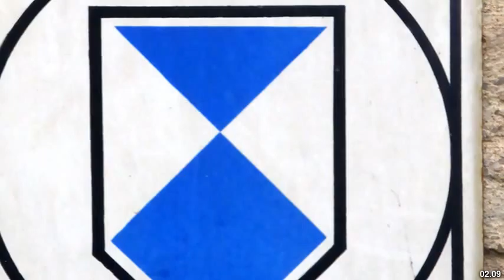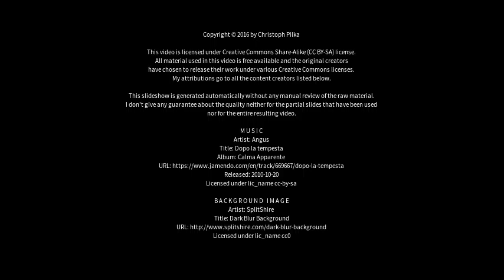Best places to visit